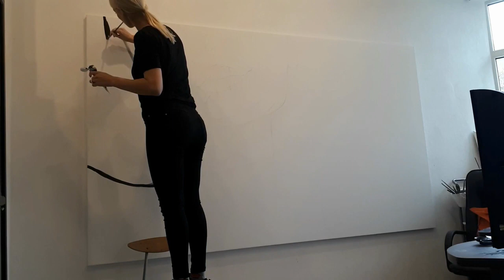Timelapse abstrackt portrait acrylic painting by Viktorija Arlauskiene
Video #6